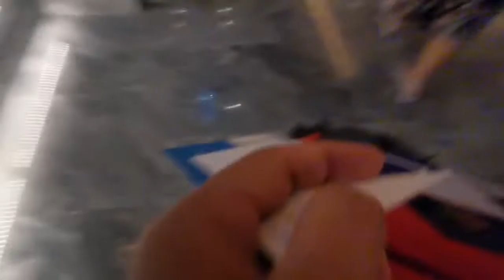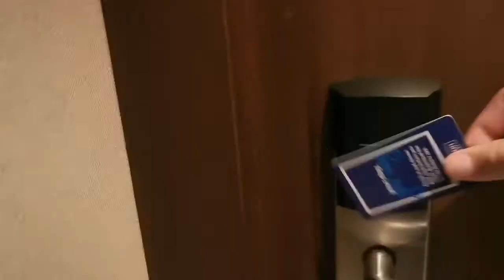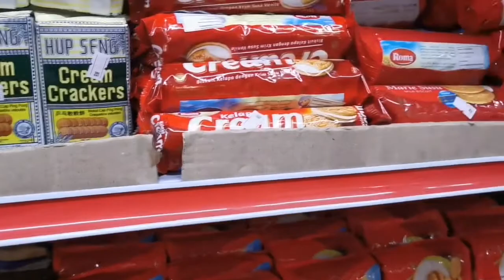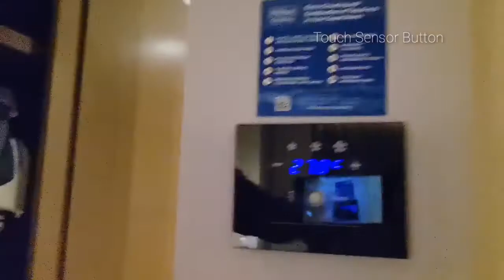Hilton Kota Kinabalu Review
Well this is me and wife 7th anniversary, and we stayed here during the RMO/PKP means probably the hotel seems dull, I believe that if it's not because of the pendamic, it will for sure be more merrier. Yet this is only a personal opinion. Location wins. It's in the heart of KK. Very convenient. And mostly walking distance.

Do follow our podcast : Lagu Dari Langit